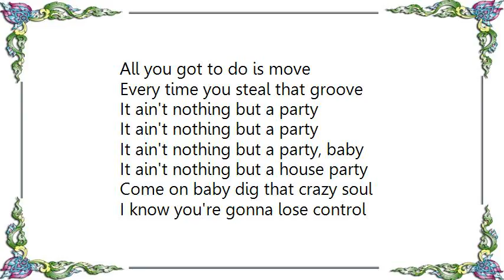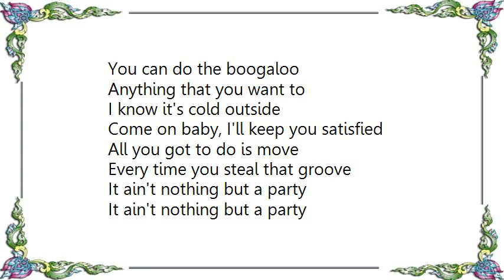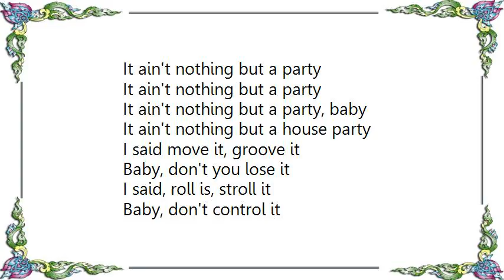Ce Ce Peniston - House Party Lyrics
[Lyrics Ce Ce Peniston - House Party]
Yeah

They're dancing on the ceiling, they're dancing on the floor
People everywhere coming through the door
They know there's a party going on
Through the dance and romance all night long

I know it's cold outside
Come on baby, I'll keep you satisfied
All you got to do is move
Every time you steal that groove

It ain't nothing but a party
It ain't nothing but a party, baby
It ain't nothing but a house party

Come on baby dig that crazy soul
I know you're gonna lose control
You can do the boogaloo
Anything that you want to

I said move it, groove it
Baby, don't you lose it
I said, roll is, stroll it
Baby, don't control it

Comes in the body